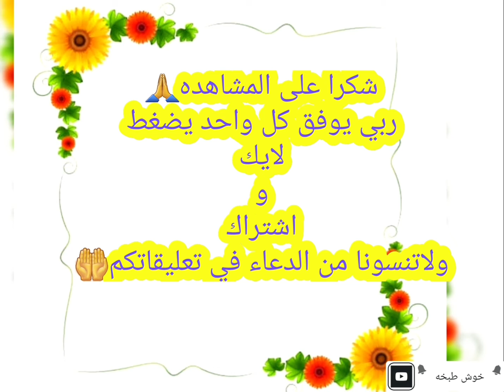طريقة عمل (كباب طاوه على الطريقه الكويتيه)//خوش طبخه👌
كباب طاوه لذيذذذ
لازم تجرربوه
تابعوا صفحتنا على الانستغرام